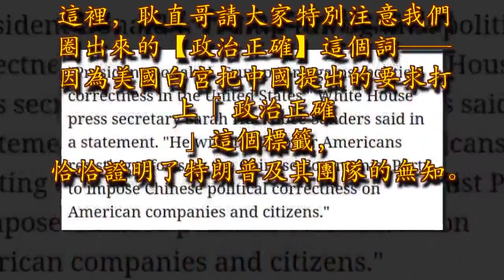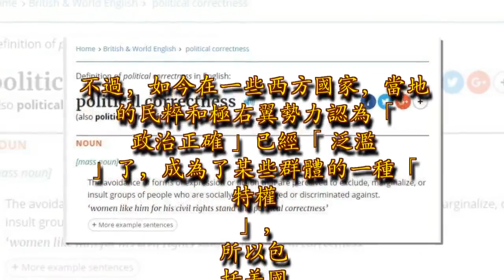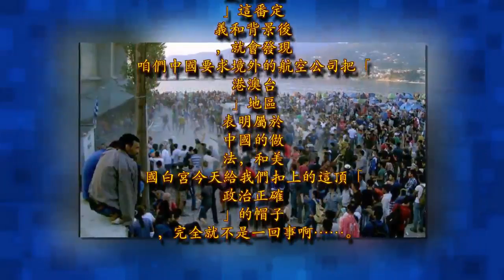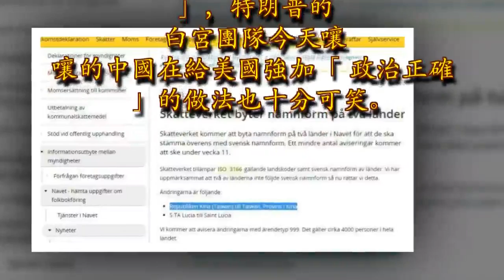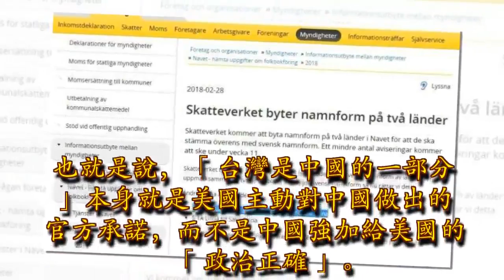美國白宮竟連這種無知的話，都對中國說出來了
原標題：美國白宮竟連這種無知的話，都對中國說出來了！今年以來，從譴責萬豪公司將台港澳和西藏列為「國家」開始，中國網民陸續發起了一系列對西方公司關於台港澳稱呼的糾正行動。近期，外國航空公司也受到了中國輿論的關注。

然而，對於我們民意的發酵和民間輿論逐漸形成的影響力，美國白宮卻在昨天凌晨給出了一番極為荒唐的回應……根據路透社等西方媒體報道，美國白宮在其官方聲明中是這麼說的：「美國總統特朗普一貫反對一切形式的【政治正確】，所以他也會支持美國人民一起抵制中國共產黨政府企圖對美國企業和公民強加的種種關於中國的【政治正確】。」這裡，耿直哥請大家特別注意我們圈出來的【政治正確】這個詞——因為美國白宮把中國提出的要求打上「政治正確」這個標籤，恰恰證明了特朗普及其團隊的無知。

為啥這麼說呢？我們先看一下【政治正確】一詞的定義和背景。根據「牛津」、「韋氏」、「劍橋」等知名英語詞典的解釋，「政治正確」指的是一種避免使用會引起某些弱勢或易遭歧視的團體的不悅，甚至會對對方造成侮辱的表達方式或行為的做法。常見於性別和種族領域。比如，美國社會就嚴禁用negro（黑鬼）這個充滿種族